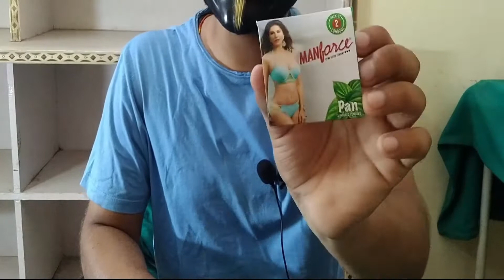Manforce Condom Unboxing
Wants to buy links are there

Durex Air
Durex Extra time
Durex Invisible
Mood Dotted
Mood 1500 Dotts
Manforce Condom